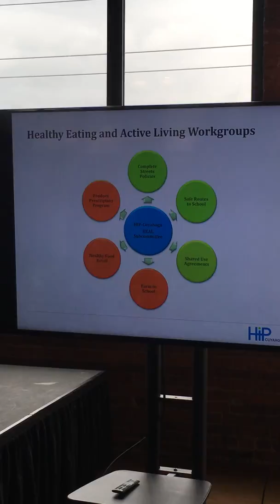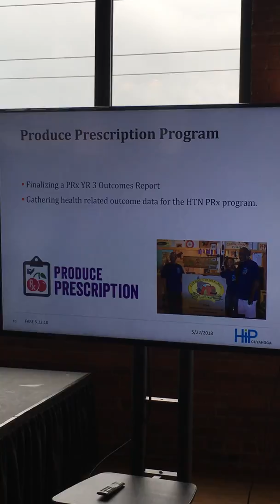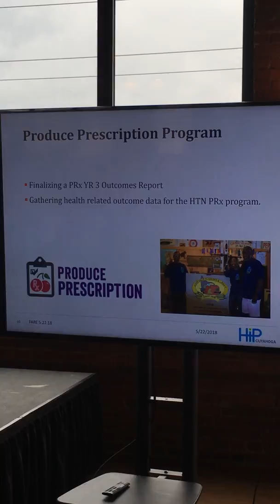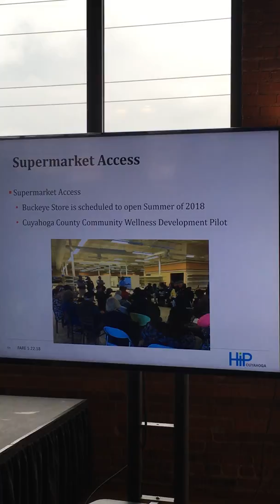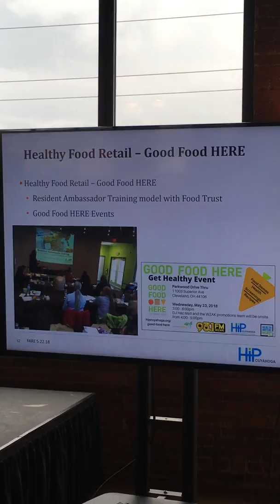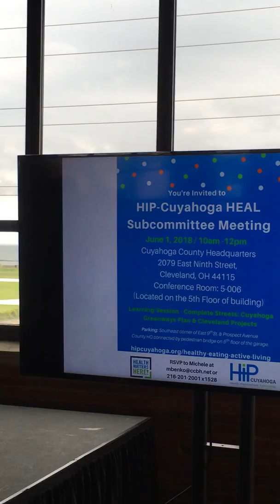Healthy Eating and Active Living Subcommittee Update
Michele Benko, the Co-Anchor for the Healthy Eating and Active Living Subcommittee for HIP-Cuyahoga, provides an update at the recent FARE convening.